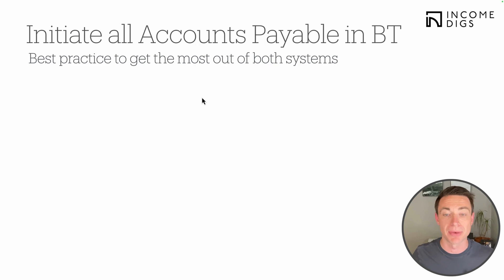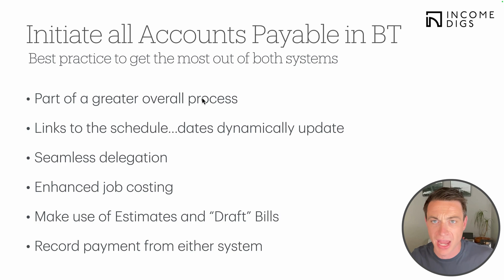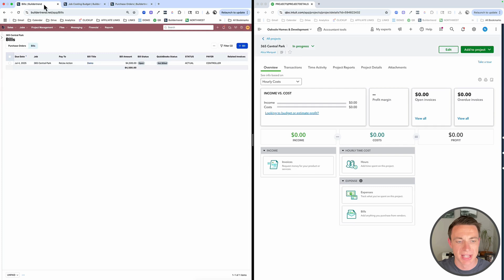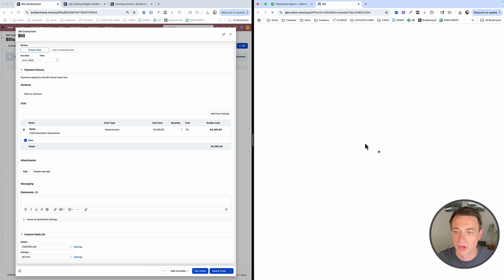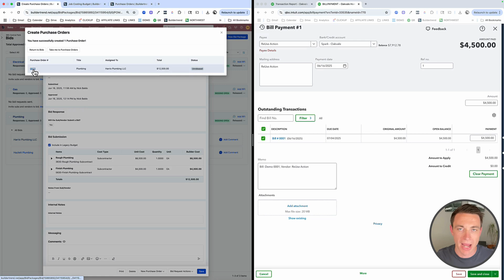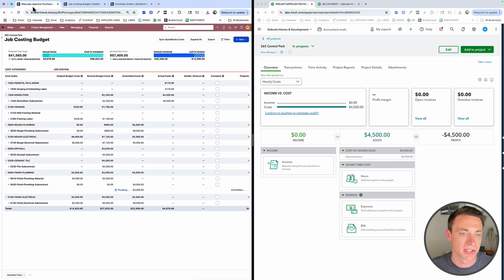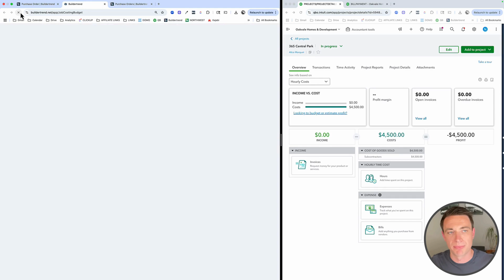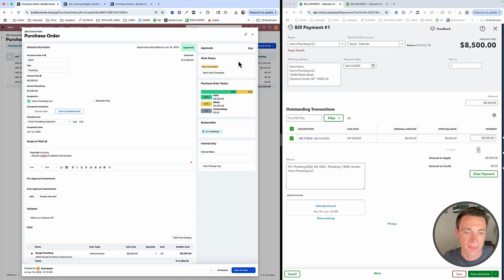Buildertrend Bills: Integrating with QuickBooks Online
Buildertrend integrates seamlessly with Quickbooks! Check out my process for initiating all project-related bills in BT and syncing over to the industry-leading accounting software.